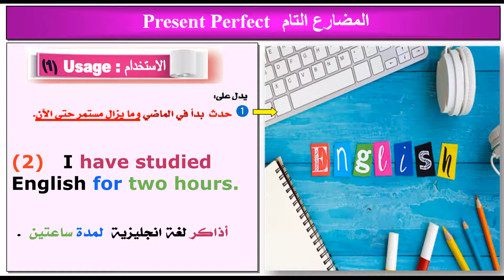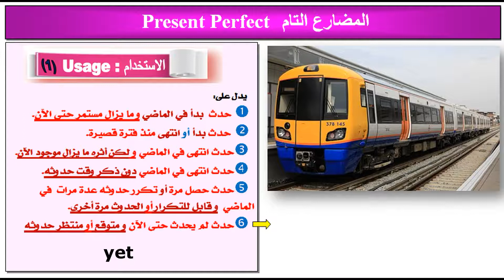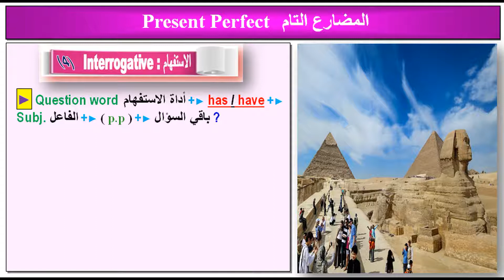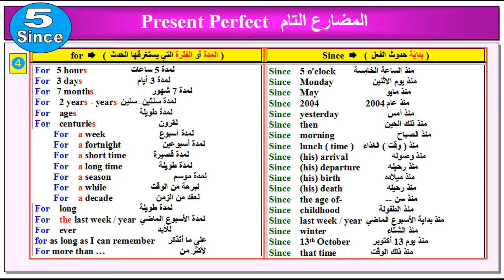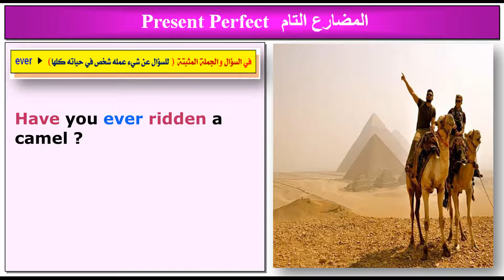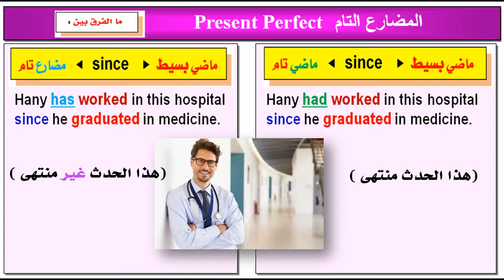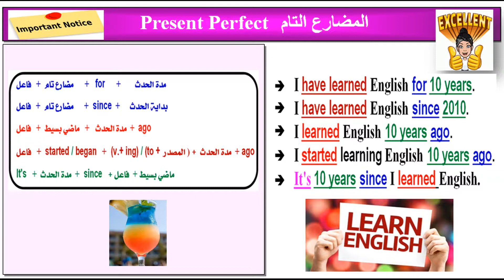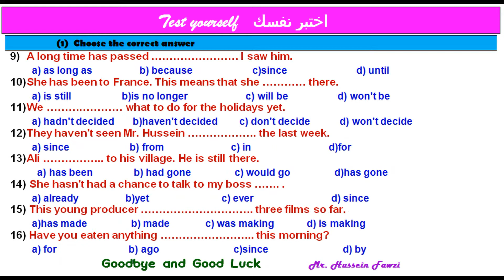Present Perfect Tense - English grammar استمتع بكل قواعد : المضارع التام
إن شاء الله سلسلة تعلم اللغة الانجليزية و ده درس هام جدا من سلسلة قواعد اللغة الانجليزية و English grammar كل ما تريد معرفته عن :
زمن المضارع التام Present Perfect Tense و شرحه بطريقة مبسطة ليفهمها الجميع. و شكرا ليكم . و السلام عليكم. المضارع التام كما يجب أن يكون